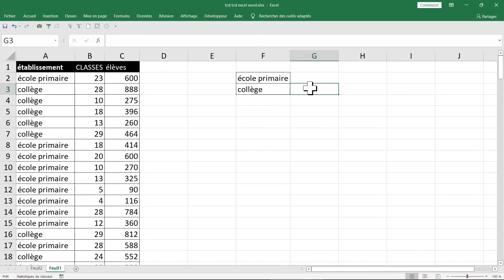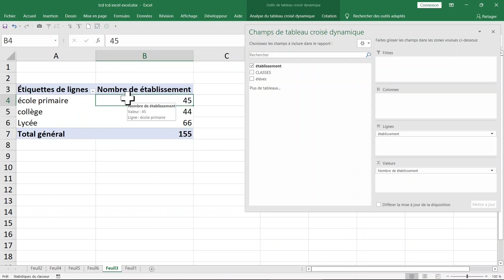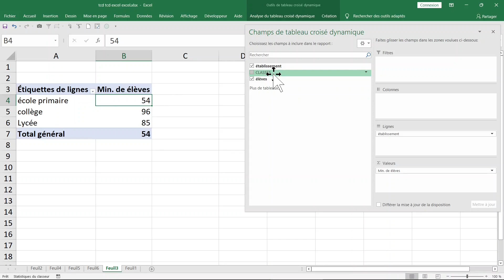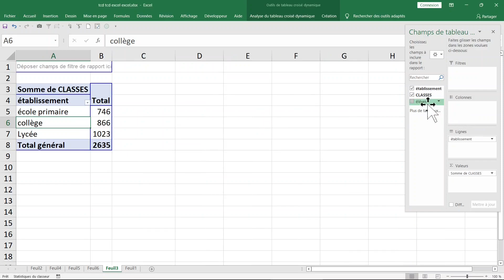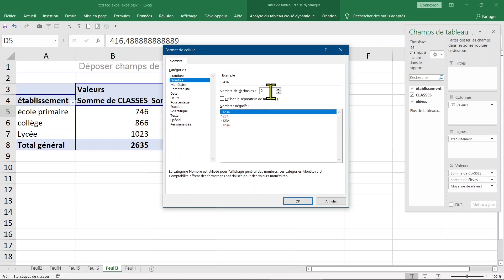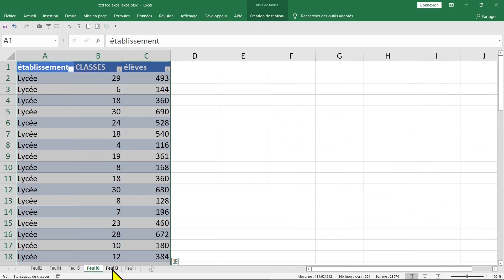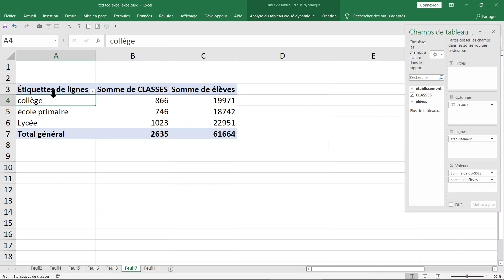EXCEL 2019 TUTORIEL COMMENT créer et personnaliser des tableaux croisés dynamiques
Bonjour et bienvenue. Cette vidéo montre comment faire avce ms excel pour créer et personnaliser des tableaux croisés dynamiques .MERCI pour votre visite. je vous invite à vous abonner GRATUITEMENT pour recevoir plus de vidéos gratuites et utiles et merci. votre abonnement est gratuit free of charge vous ne payerez RIEN. l'abonnement est gratuit à 100% .
Mes respects.
je vous souhaite tout le bonheur total.